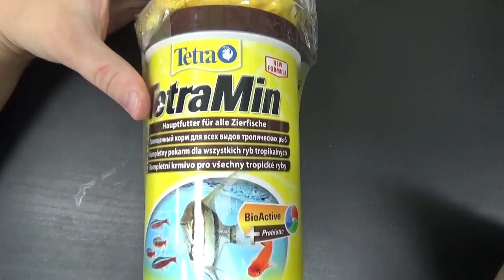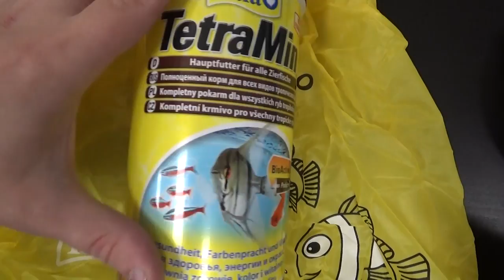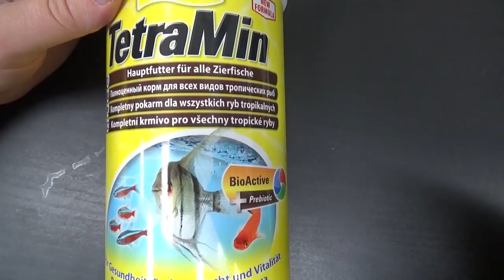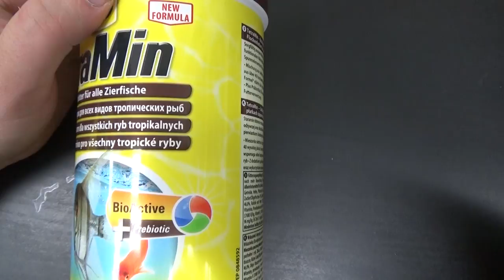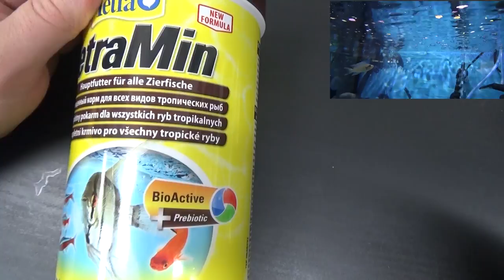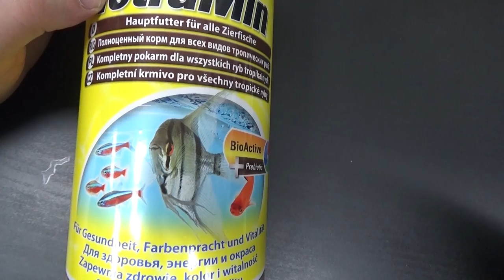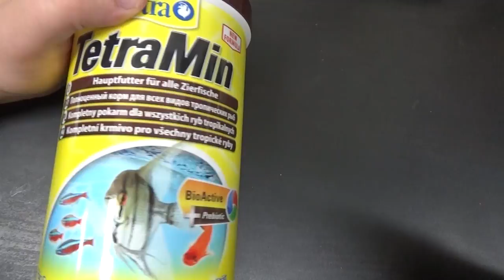TetraMin BioActive.Повседневный корм для рыб.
webmoney
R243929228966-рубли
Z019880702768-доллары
Номер карты СБЕРБАНК
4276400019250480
Использование в этих кормах целого ряда витаминов ( A, D, E, K, B1, B2, B6, B12, C, биотина, холина, инозита, а также фоливой, никотиновой и пантотеновой кислот) в лабораторно обоснованных пропорциях, значительно увеличивает иммунитет и здоровье рыб, улучшает функции размножения и заметно повышает темпы роста. Например, во время проведения эсперимента по выращиванию некоторых видов цихлид, прирост массы тела при кормлении кормом содержащим 0,10мг биотина на 1 кг корма, составлял 234% по сравнению с кормом не содержащего биотина вообще. И при этом расход корма уменьшался более чем в три раза.